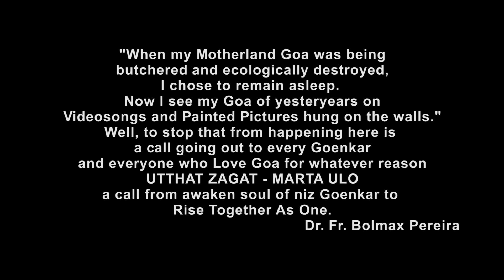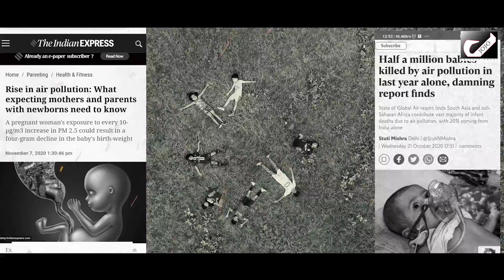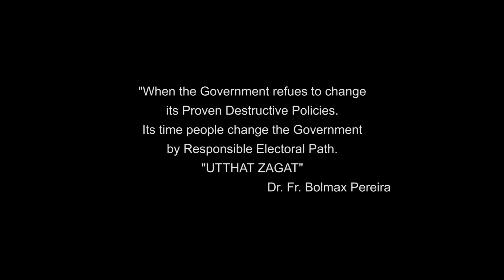UTTHAT ZAGAT (Marta Ulo) election loksabhaelection2024 MUSIC:Joe D'Costa.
Future Generation will stand with us at the Final Judgement and ask.. "What were you doing when my Goa was being destroyed?" Wake Up Rise Up Hurry Up!              -Dr Fr Bolmax Pereira

Music composed arranged and Lyrics: Joe DCosta
Main vocals: Joe DCosta , Dr Fr Bolmax Pereira and Pranita Gaude
Backing vocals: Ellister Noronha, Jake Dias and Varun D'Silva

Recorded at  MIND VISION STUDIO. PANJIM GOA.
Mixing and Mastering: JOJO PRODUCTIONS STUDIO-Andheri Mumbai
DOP & Post productions : BOBBY GODINHO (Mind Vision Studio)
Drone: Pratamesh

Be a part of Revolution.. Join the movement.
Or contact on watsapp
Dr Fr Bolmax Pereira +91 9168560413

Green Warriors
Claude Alvares
Adv. Carlos Ferreira e Alvares
Orville Dourado Rodrigues
Capt. Viriato Fernandes
Rama Kankoncar
Vikas Bhagat
Royla Fernandes
Cecille Rodrigues
Jayesh Shetgaonkar
Xencor Polgi
Tallulah D'Silva
Vishal Rawlley
Creson Antao
Olencio Simoes
Sandra Dourado Rodrigues
Erlich Dourado Rodrigues
Bruno Azaredo
John Coutinho
Ulysses Dourado Rodrigues
Freddy Travasso
Nandini Velho
Gabriella D'Cruz
Late Julio Cedric Aguiar
Maria D' Costa
Ellister Noronha
Jack Ajit Sukhija
Paula Pinto
Fr. Peter Judas Fernandes
Sabira  Shaikh
Ezekiel D'Souza
Elison barbosa
Cleton barbosa
Skyler Fernandes
Neha Gaude
Preetam Gaude
Chelsea Fernandes
Jonas Da Costa
Cleston Pereira
Larisa Fernandes
Mathew DSouza
Jake Dias
Ram Ishaan
Navaraj Rana,
Varun D'Silva
Sweta Motkar
Late Conception Rodrigues
Daniella Godinho
Ester Dourado Rodrigues
Leona Fernandes
Larisa Fernandes
Stefany Vaz
Jerrico Vaz
Stefanie Lucas
Janice Fernandes
Lysander Fernandes
Ashford Gama
Alisha Pereira
Chelsea Fernandes
 Mohammed Akhil Shaikh
Rehab Shaikh
Ziyaan Shaikh
Aanik
Ismail Shaikh
Musa Shaikh
Shakil Sangam
 Pravina.P.Gaude
Suvarna.L.Gaude
Amita.A.Gaude
Sanjana.S.Gaude
Reshma.R.Gaude
Samiksha.S.Gaude
Mahima.M.Gaude
Sonam.S.Gaude
Tanvhi.S.Gaude
Pranita.P.Gaude
Ravina.R.Gaude
Neha.LGaude
Preetam.P.Gaude
Saharsh.S.Gaude
Rahul.R.Gaude
Ruth
Allenia

Video footage assist credits
Chiquito
Kabir Naik
RockyWilz
Francis Coutinho
Chicalim Youth Farmers Club
Team Amchem Molem

Arwin Mesquita
Carmen Miranda
Savio Ribeiro
Rosy D'Silva

ENGLISH TRANSLATION
WAKE UP. RISE UP
Chorus:
Wake up Rise up hurry up and rise
Wake up Rise up let's regain our senses
Wake up Rise up make haste and rise
Wake up Rise up lets protect Goa

Vs. 01  wake up Rise up lets awaken
Marching forth  treading the path  in unity
Walk on never glancing back
Clutching our bare necessities, saving Goa

Vs 02. Why are you hesitating who are you waiting for
Our silence may cast us into the depths of despair
What are you contemplating O' brother of mine
Open the doors of your mind the soil of Goa needs your chant

Sub-Ch 02 Shouting out yes bellowing out loud
Hooting out from  causeways  paths  'khazans' they are my stage
Giving out  a clarion call  loud yet beseeching you
If you care then don't  turn a deaf ear to our pleas

Repeat Chorus

Cross01 Coal Dust showered on us by you
We did bear it all this while
Our fields orchards trees and wildlife
Springs ponds birds will cease to exist

Vs 03 Dr.Jack Sequiera and Shabu Desai
Have preserved our indigineous identity
Let us then take the first step of unity
Shouting slogans saving the name of our Goa

CROSS02 Wonder what will be the future of our children
Why are we destroying nature
We won't allow the red soil to turn dark-black
Nothing will happen till the law of the land is changed

Repeat Chorus